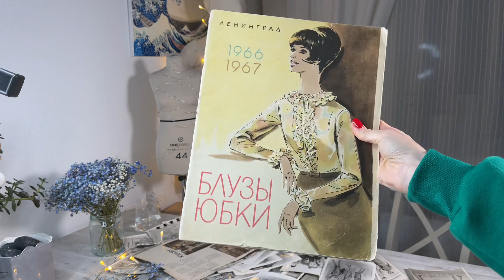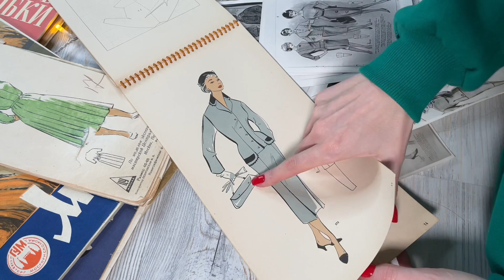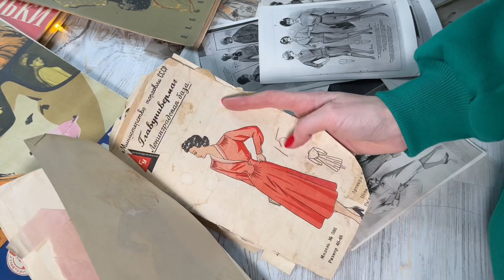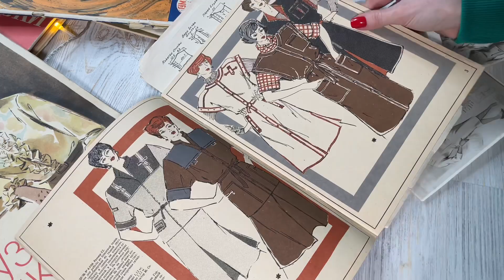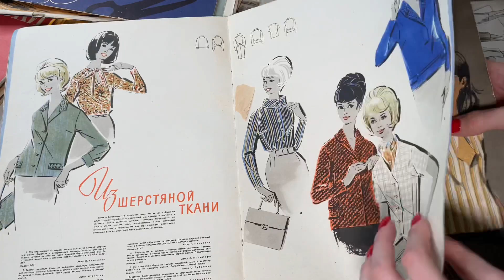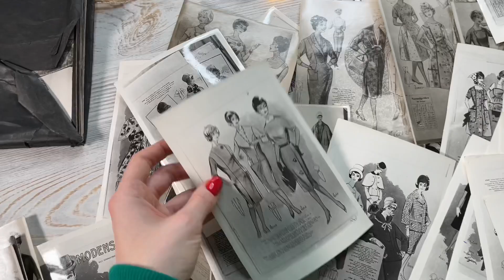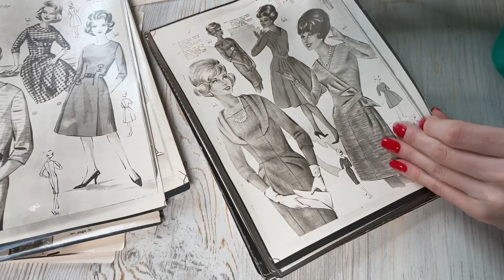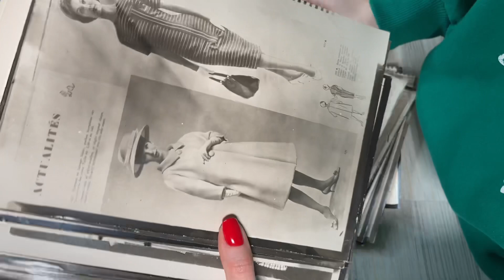Швейные журналы 60-70 годов. Часть 2 | Видео про вдохновение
Привет, друзья! Швейные журналы 60-70 годов. Часть 2 | Видео про вдохновение.

С вами всегда на связи Кристина